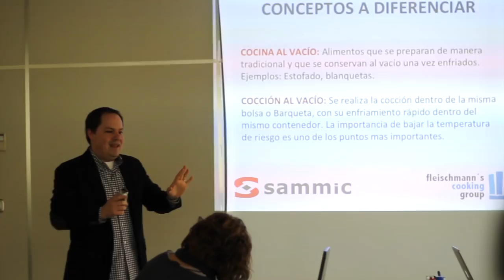Delegados 2014 - Sesión de formación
Los días 5 y 6 de febrero de 2014 se han reunido, en Azkoitia, los delegados comerciales de España y Portugal. Se ha aprovechado la reunión para organizar unas sesiones de formación de la mano de Fleischmann's Cooking Group.

On 5th and 6th February 2014, Sammic's Spanisch and Portuguese sales force has met at Sammic HQ in Azkoitia. During these days, we have learnt about sous-vide wcooking and techniques thanks to Fleischmann's Cooking Group's know-how.